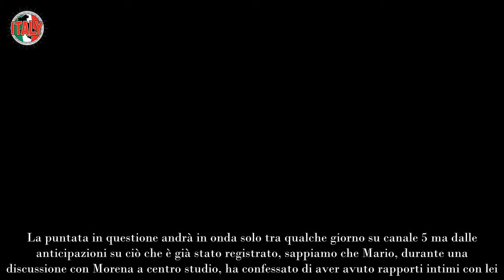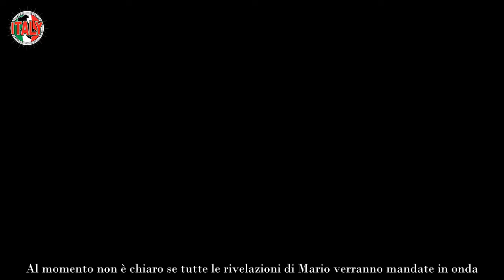Uomini e donne, Mario Cusitore spiffera tutto imbarazzo in studio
Mario Cusitore è tornato ad essere uno dei grandi protagonisti di questa stagione di Uomini e donne. Il cavaliere, a pochi giorni dal suo ritorno nel programma, si è lasciato sfuggire qualche dettaglio di troppo sul suo rapporto con la dama Morena ed ha generato l’ennesimo caos in studio.